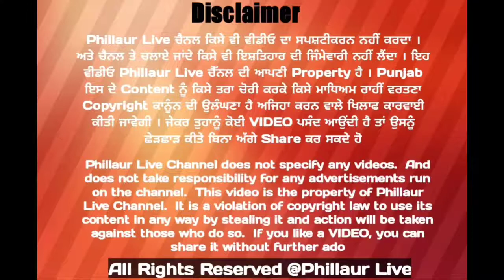ਲੁਟੇਰੇ ਪਿੰਡ ਕੰਗ ਅਰਾਈਆ ਵਿਖੇ ਕਿਸਾਨ ਦੀ ਕੁੱਟਮਾਰ ਕਰਕੇ ਤਿੰਨ ਮੱਝਾਂ ਤੇ ਕੱਟੀ ਲੈ ਹੋਏ ਫ਼ਰਾਰ